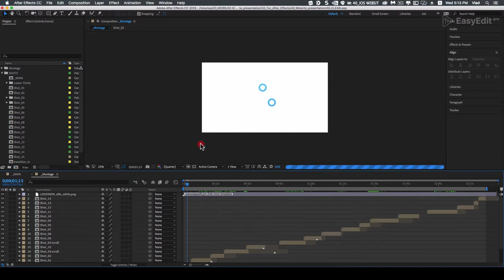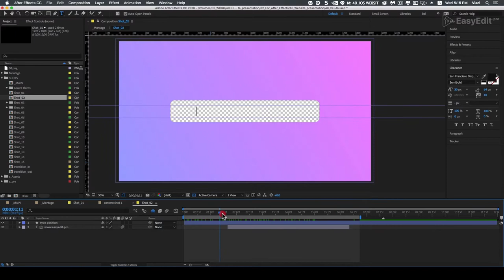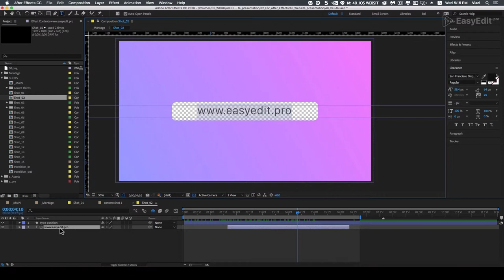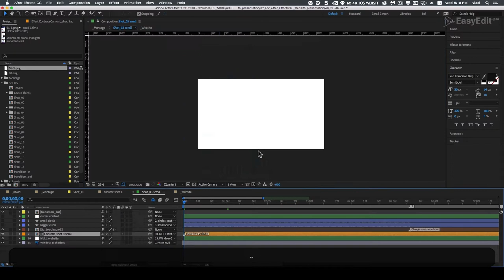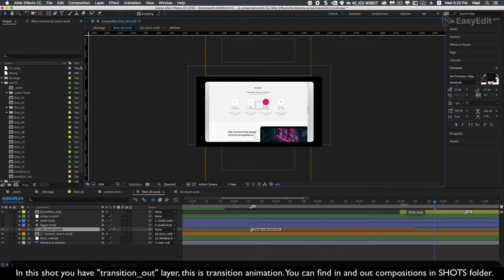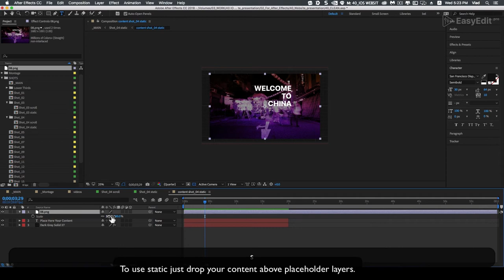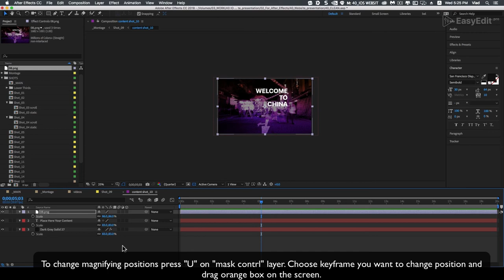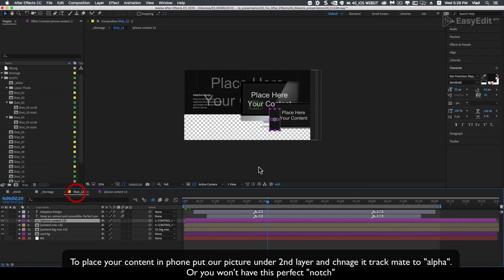02 How to use the template in After Effects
Website promo X contains 19 stylish animated compositions, that were created specifically to attract clients to your website! It’s easy to use and edit. Inside there is nothing superfluous, only the safari window, text and space for your content. Template is After Effects ready. There are also 3 devices layouts: telephone, notebook, computer. Watch preview above - this is how our future presentation will look like!
Thanks for using our templates!